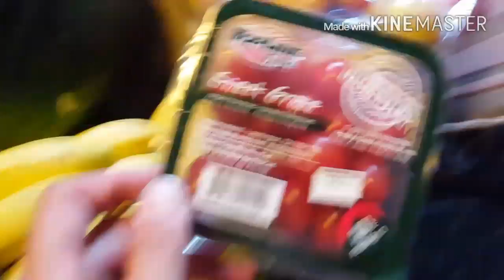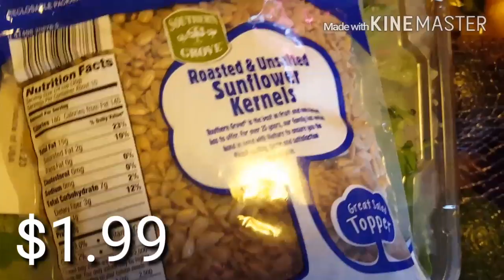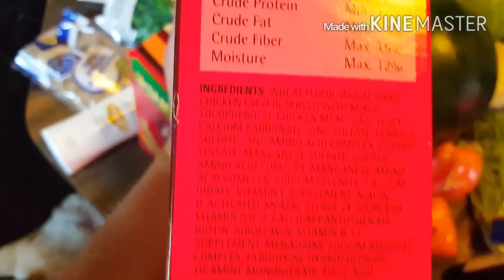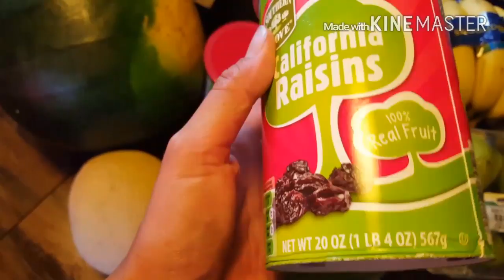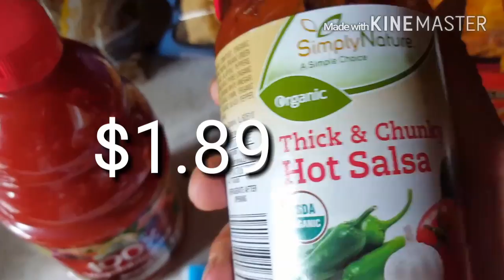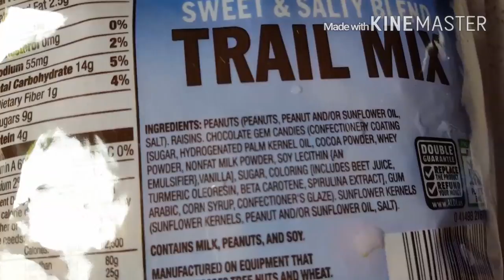Aldi Raw Vegan Haul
Vlog 23
My journey loosing the last 30lbs on a raw vegan diet 🌴💃🍍🏄🌽🏃🍈🏊🍉🏋🍋